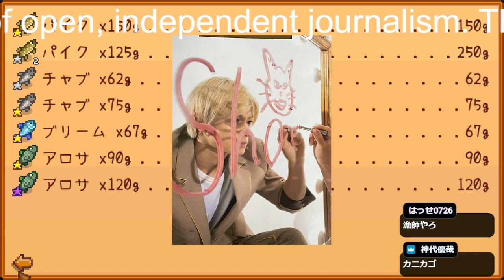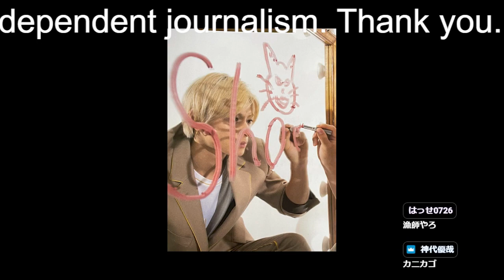【平野紫耀】平野紫耀が驚いた松岡修造の撮影スタイルとは?「必ず怒られるところから…」